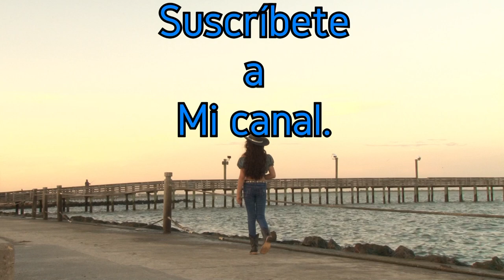La Basurita | Arleth Carol | COVER